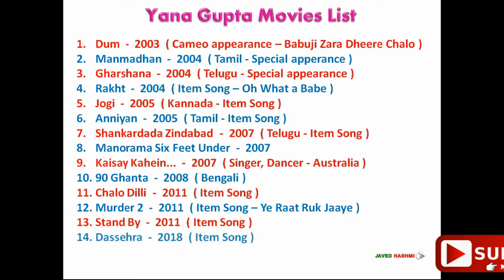All Movies: Yana Gupta All Movies List From 2003 to 2018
All Language Hindi, Tamil, Kannada and Telugu Movies List of  Indian Sensational Actress, Item Girl Yana Gupta From 2003 to 2018 With Released Years - Movie List